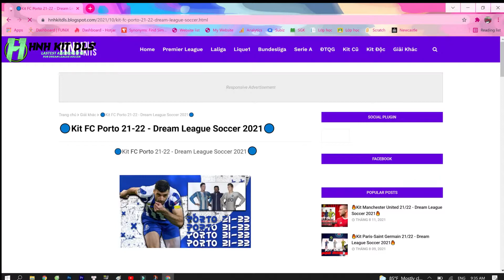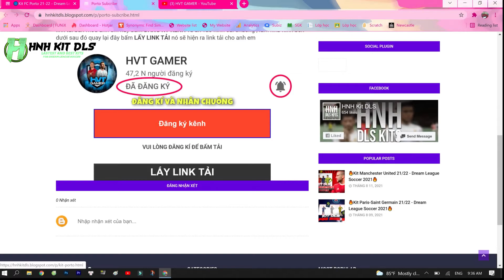🐯Kit đội tuyển Malaysia AFF CUP cho Dream League Soccer 2022 🐯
Đừng quên ấn đăng kí để nhận những bộ kit độc, mới nhất!

👉 Cách sử dụng kit trong Dream League Soccer 2022:
 1️⃣ Copy link kit
 2️⃣ Dán / Paste vào "Enter Kit Url"
 3️⃣ Nhấn Confirm
 4️⃣ Done

Dream League Soccer (viết tắt: DLS) là một trò chơi điện tử bóng đá được phát triển và phát hành bởi Studio First Touch Games của Anh dành cho iOS và Android. Phiên bản này đã được phát hành trên toàn thế giới cho iOS vào ngày 25 tháng 2 năm 2016 và ngày 9 tháng 4 cho người dùng Android